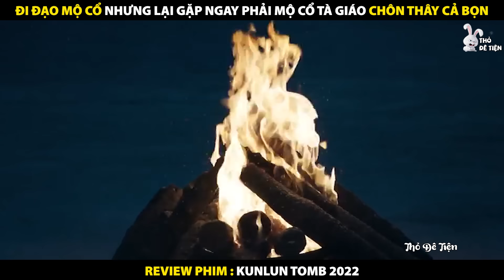Đi Đạo Mộ Cổ Nhưng Lại Gặp Ngay Phải Mộ Cổ Tà Giáo Chôn Thây Cả Bọn | Review Phim Thần Cung Côn Luân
Review Phim Ma Thổi Đèn: Thần Cung Côn Luân 2022
Tóm Tắt Phim Candle In The Tomb: Kunlun Tomb 2022
Đi Đạo Mộ Cổ Nhưng Lại Gặp Ngay Phải Mộ Cổ Tà Giáo Chôn Thây Cả Bọn

Tóm tắt nội dung phim:
Nội dung xoay quanh 1 xác chết huyền thoại có niên đại rất lâu đời, ẩn chứa điều kỳ dịu quây quanh, được biết xác chết nằm trên sông băng ở vùng đất ma quỷ thuy truyền thuyết từ thời vua Gesar. Vì muốn có được nó 1 nhà buôn đồ cổ ở Hong Kong tên là Ming Shu đã phái lính thân cận là Hu Ba Yi, Wang Kai Xuan và Shirley Yang cùng nhau đi tìm xác chết về cho ông ta, khi đến thung lủng sâu nguy hiểm họ tiếp tục hành trình mới để khám phá bí ẩn chết người này.